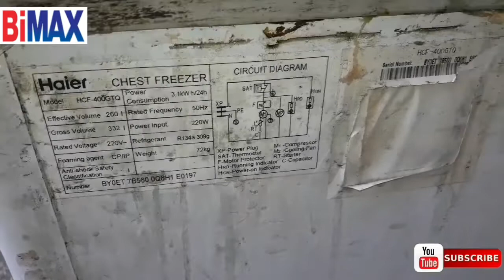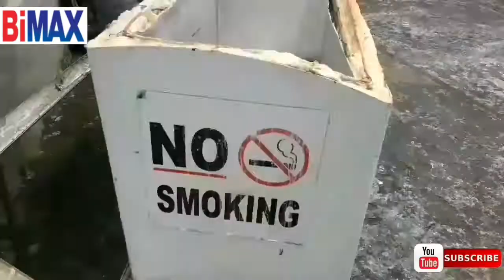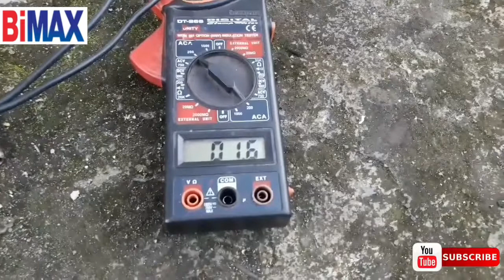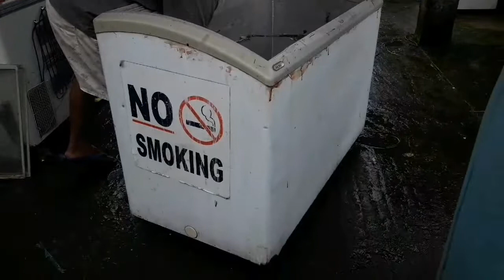Haier Deep Freezer Internal leakage Problem | Deep Freezer Internal leakage Cooling Pipe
Haier Deep Freezer Internal leakage Repair. Deep Freezer Not Cooling Cooling Pipe Change Gas Charging.